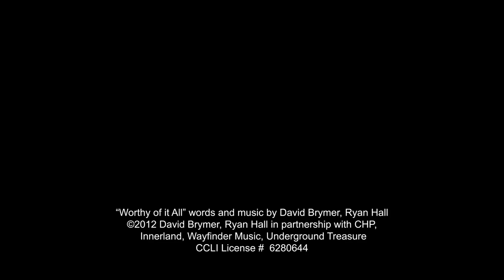Mervis Van Der Merwe | Worship Session | Oct 2020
Mervis van der Merwe leads all the Four12 partnering churches in worship for the first online Four12 Global Gathering, which took place on the 10th October 2020.

Setlist:
© Glory be to the Righteous One, by Zac Dinsmore, CCLI # 7047973
© You are Worthy of it All, by David Brymer & Ryan Hall, CCLI # 6280644

Introducing Mervis
Mervis is the loving husband of Sonja and doting father to three beautiful children. Together with Sonja, Mervis serves on leadership within Joshua Generation Church. With a heart and passion for worship, he is often found seeking and blessing the Father’s heart with his gift of music.